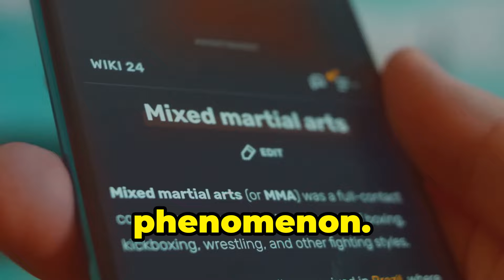The Fascinating History of Krav Maga: From Survival to Global Phenomenon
Dive into the fascinating history and evolution of Krav Maga, the groundbreaking self-defense system that started in 1930s Czechoslovakia. Discover the role of Imi Lichtenfeld, whose athletic prowess in boxing, wrestling, and gymnastics helped him develop techniques rooted in efficiency, simplicity, and real-world practicality. Explore how Krav Maga transitioned from its military roots with the Haganah and the IDF to becoming an essential part of civilian self-defense worldwide. Learn why law enforcement agencies and military units, including the FBI and U.S. Marine Corps, have adopted this powerful combat system. Empower yourself with the principles of Krav Maga: simplicity, efficiency, and adaptability for any situation.